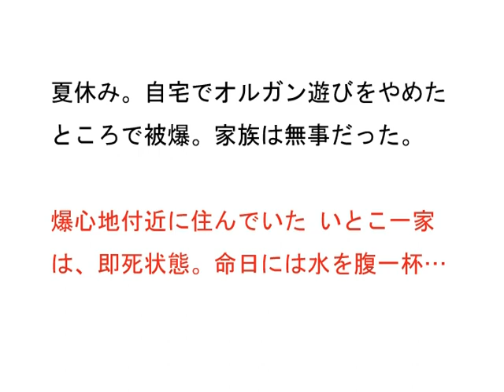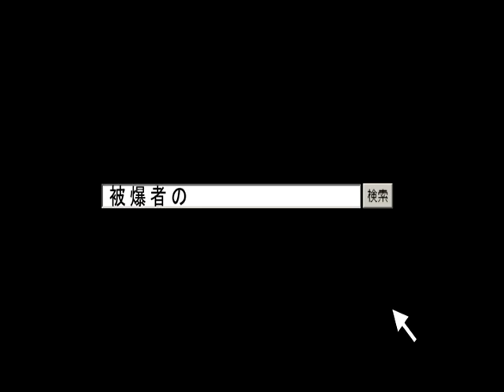被爆者の声〝水ば腹一杯〟／三瀬清一朗さん